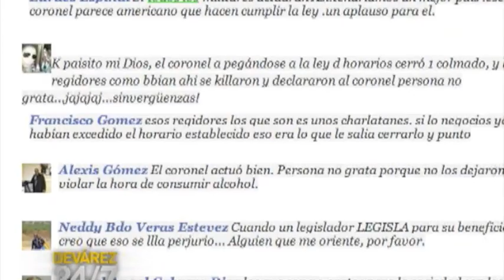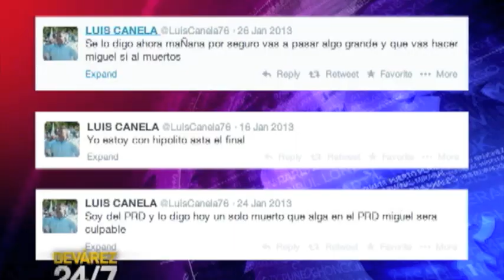"Pica y se Extiende", Regidor Jevito y Chabacano de Gaspar Hernández Luis Canela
PROGRAMA: Devárez 24/7, 17 Mayo 2014. Sábados 10:30 PM por CDN 37. Twitter @jedevarez. FACEBOOK

También puedes escuchar a José Devárez en su programa de radio, por los 89.7 FM (CDN La Radio) en Diario de 3 (L-V, 7 a 9 AM). En la web